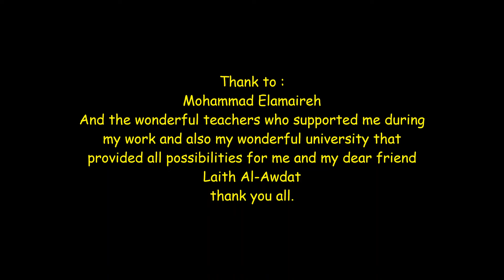Walking with memories, Amman city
MED2IaH project, by Mohammad Amireh, Luminus Technical University College Amman, Jordan, April 2022